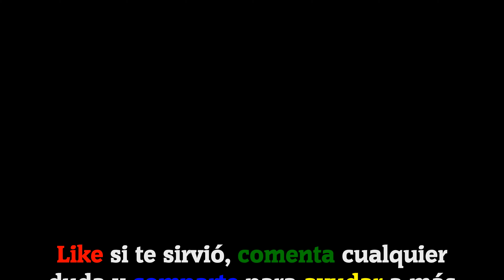Pilas de Palabras - enigma | Niveles resueltos [156-160]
Hoy os traigo 5 niveles resueltos del juego Pila de Palabras - Enigma de Wordfun Games. Los niveles resueltos son los siguientes:

· Nivel 156: En una ensalada
· Nivel 157: Arqueología
· Nivel 158: Te hace frío
· Nivel 159: Cosas blancas
· Nivel 160: Tipos de caramelo

La versión del juego en el momento de la grabación del vídeo es: V:1.2.9

ℹ DESCRIPCIÓN DEL JUEGO:

Pilas de Palabras es un juego de buscar palabras CREATIVO y TOTALMENTE NUEVO con paisajes BONITOS y GRATIS. Te proporciona una forma simple y fácil para entrenar tu cerebro por tocar y deslizar la pantalla de tu móvil.

🗣IDIOMA: Español(España) 🇪🇸

🎵 Canciones usadas en el vídeo:
· AI 2 (De la biblioteca de YouTube).